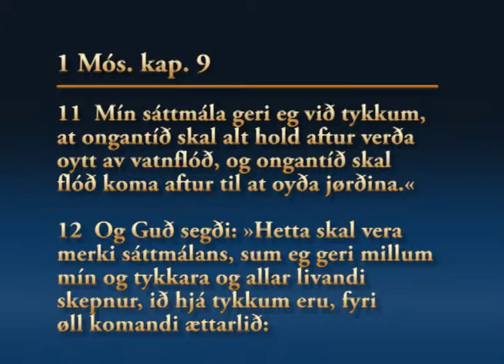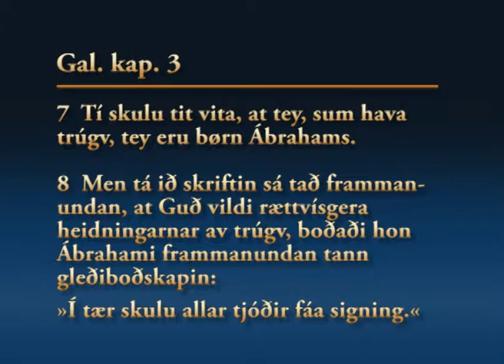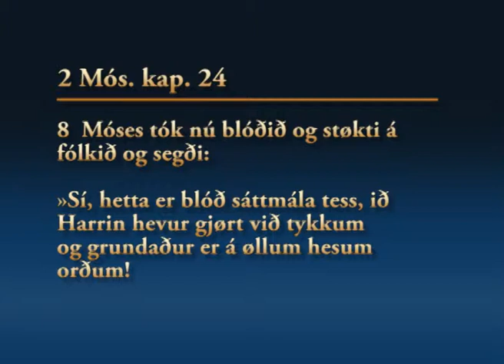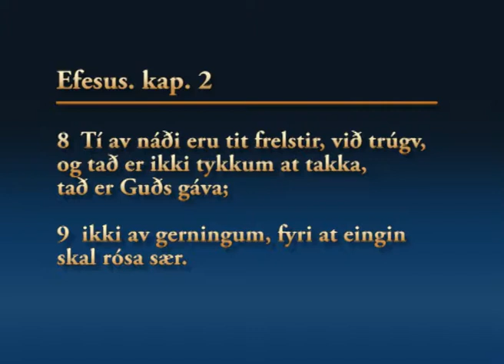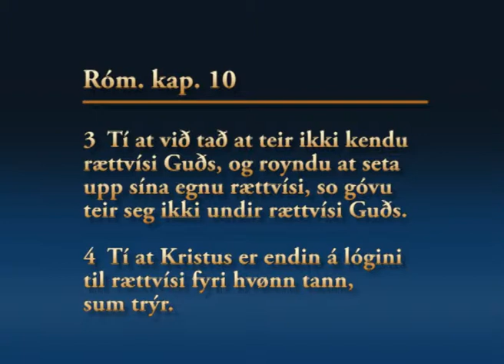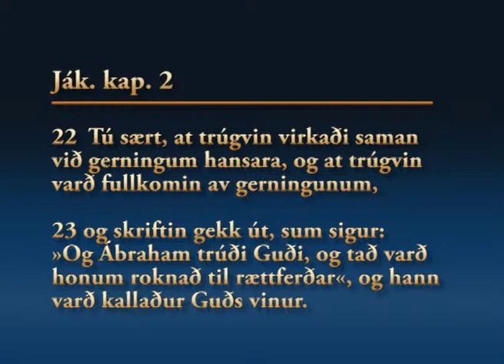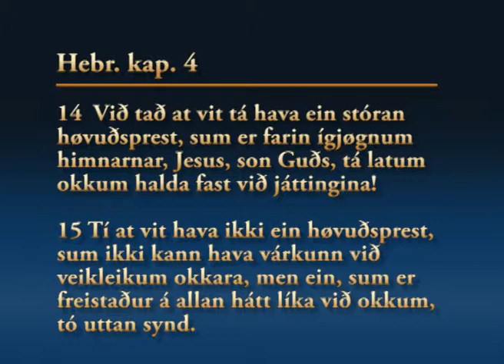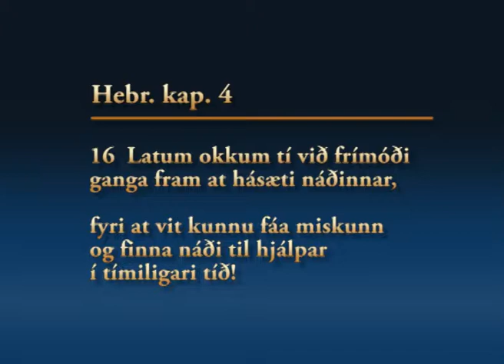Oasan - Jóhan Petur Johannesen - Gamli og nýggi sáttmálin - 22-11-09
Jóhan Petur Johannesen talar: "Gamli og nýggi sáttmálin". Uppt. 22. nov. 2009 í Oasuni í Tórshavn.